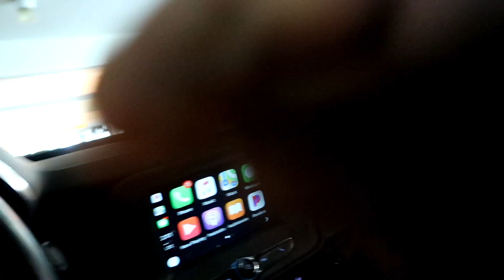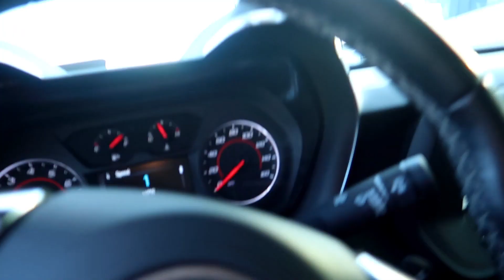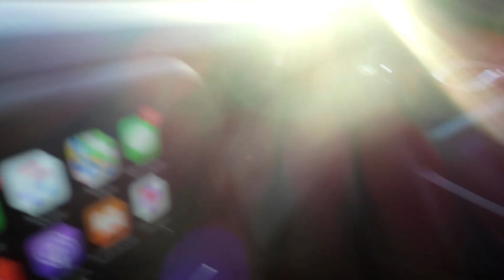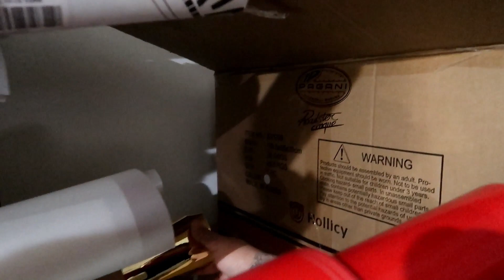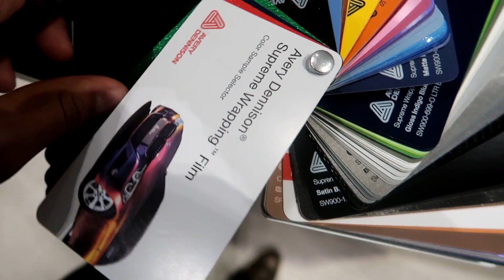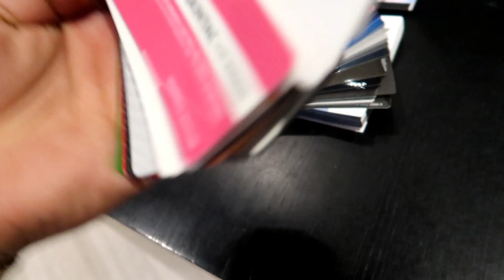ESCOGIENDO UN WRAP PARA MI CAMARO!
855 E. Twain ave suite 123-563